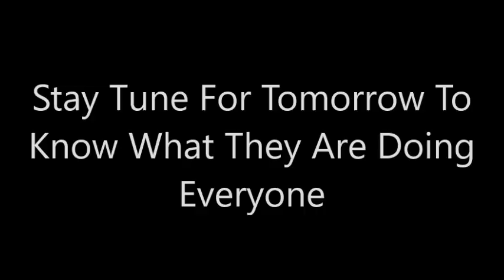The Cooking World Contest Part 2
Enjoy :D